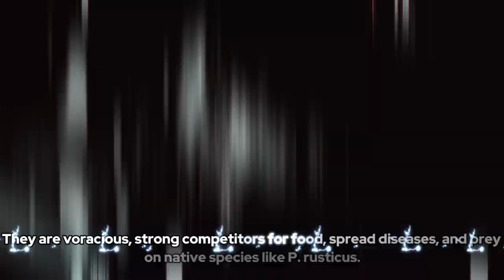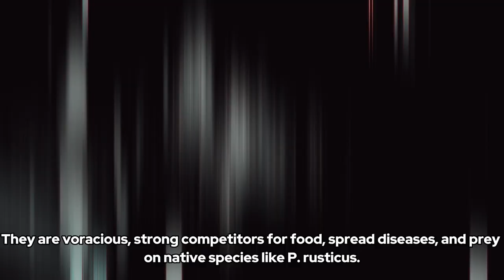THE COUNTDOWN BEGINS! FROGS ARE SHAKING!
Discover the silent battle for survival happening in the high-elevation grasslands of Santa Catarina, Brazil, where the critically endangered Pithecopus rusticus frog faces a new, unseen threat: the invasive American bullfrog. This short documentary sheds light on the findings of ecologist Julia Ernetti and her team, who have uncovered alarming signs of bullfrog DNA close to the last refuge of P. rusticus. Through interviews with experts, on-the-ground research, and stunning visuals of the unique Brazilian landscapes and their native species, we explore the dire implications of this invasion and the urgent calls for conservation action. Join us in understanding the gravity of this ecological challenge and the efforts needed to protect endangered species from extinction.

Reference:
Ernetti, J. R., Lopes, C. M., Ribeiro, L. P., De Bastiani, V. I. M., Lucas, E. M., & Toledo, L. F. (2024). Environmental DNA survey does not detect additional populations of a critically endangered leaf frog, but reveal another threat to the species. Journal for Nature Conservation, 78, 126572.

Images from Stock images in CapCut Pro, canva and pexels.